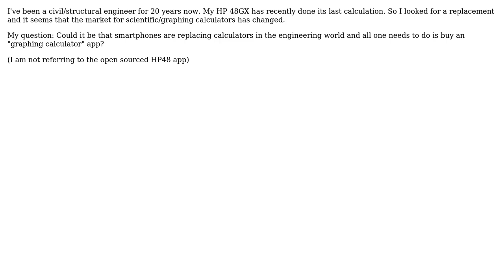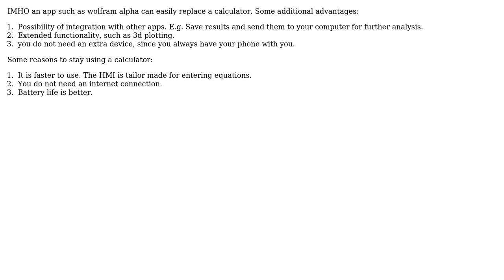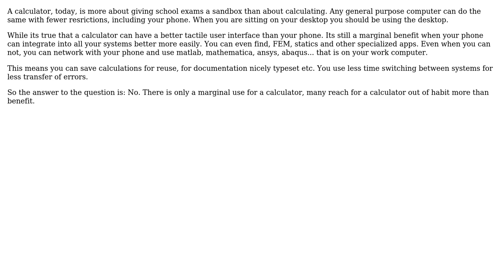Engineering: Are Scientific Calculators still current? (4 Solutions!!)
Engineering: Are Scientific Calculators still current?

With thanks & praise to God, and with thanks to the many people who have made this project possible! | Content (except music & images) licensed under CC BY-SA | Music | Images & others | With thanks to user Ward - Reinstate Monica user SlydeRule user slm user jos user joojaa user Andrew and the Stack Exchange Network Trademarks are property of their respective owners. You are responsible for your own actions.